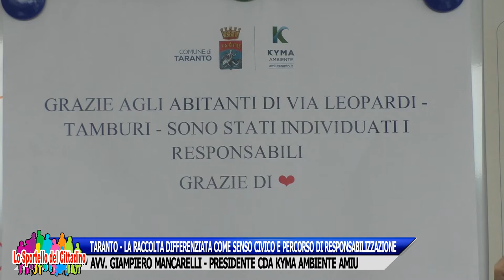TARANTO - LA RACCOLTA DIFFERENZIATA COME SENSO CIVICO - AVV. GIAMPIERO MANCARELLI